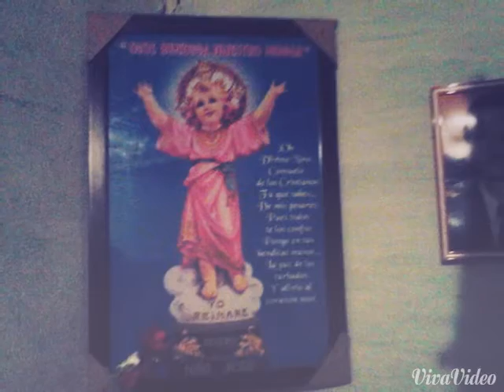Los Quieo Mucho Y Que Dios Me Los Bendiga